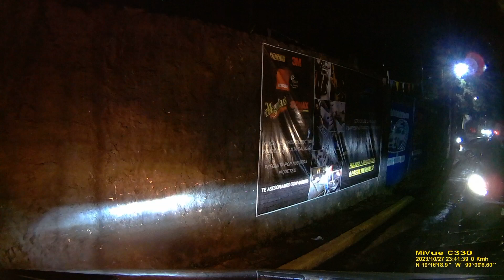Calles de Santa María Tepepan 🙏 SUSCRIBETE +🔔+👍=👍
este video fue grabado con una camara Mio MiVue C330